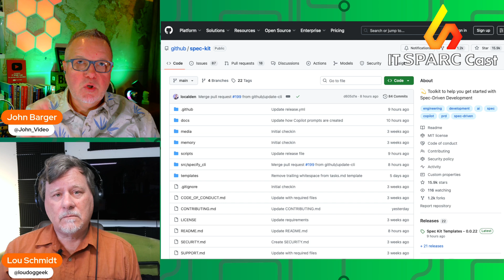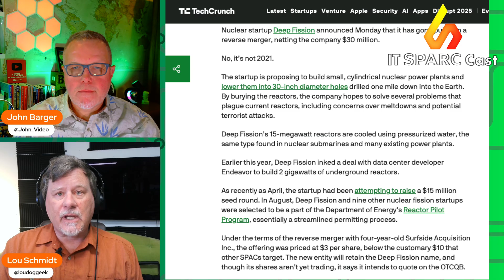GitHub Kills Vibe Coding | Deep Fission Drills | OpenAI’s Chip Move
In this episode of IT SPARC Cast – News Bytes, John and Lou explore three stories that could reshape IT’s future. GitHub’s launch of SpecKit signals the end of “vibe coding” as we know it—ushering in a new era of spec-driven development that empowers product managers to become builders. Next, we dive deep (literally) into the nuclear startup Deep Fission, which just went public via a SPAC with a plan to drill tiny nuclear reactors into the earth near data centers. Finally, OpenAI is teaming up with Broadcom to launch a custom AI chip by 2026, intensifying the race for compute power.

If you’re interested in dev workflows, energy innovation, or AI hardware strategy—this is one you don’t want to miss.

⏱️ Show Notes

00:00 - Intro
Quick banter and intro from John & Lou.

00:49 - GitHub Just Killed Vibe Coding
GitHub’s new Spec-Kit toolkit enables spec-driven development, allowing teams to move from document to executable with dramatically fewer handoffs. Product managers can now define specs, environments, and target platforms, letting tools like LLMs and automation build apps directly.
John calls it a “product manager’s dream,” while Lou warns it could disrupt the delicate balance between engineering and PM teams.

07:15 - Nuclear Startup Deep Fission Goes Public in a Curious SPAC
Deep Fission just raised $30M by reverse merging with Surfside Acquisition. Their bold plan? Small modular nuclear reactors dropped a mile underground—powering AI-hungry data centers with ultra-local energy.
They’re partnering with Endeavor to co-develop 2GW of underground capacity and have been tapped for a DOE reactor pilot program.

11:47 - OpenAI to Launch Its First AI Chip in 2026 with Broadcom
OpenAI and Broadcom are building a new AI chip that will power OpenAI’s internal workloads starting in 2026.
• It won’t be publicly available (at least at launch).
• It’s the latest in a growing trend of custom silicon from AI giants.
• Lou & John break down why this signals a hardware arms race and the compute bottlenecks that still plague the AI industry.

15:30 - Wrap Up
💬 Leave a comment on YouTube

IT SPARC Cast
@ITSPARCCast on X

John Barger
@john_Video on X

Lou Schmidt
@loudoggeek on X